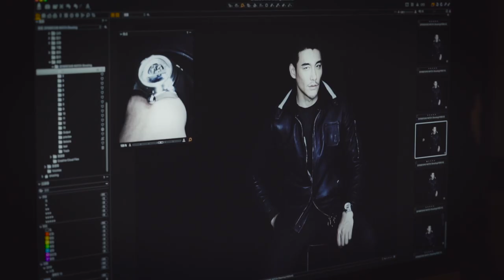胡兵 Hu Bing – Behind The Scenes - 昆仑表 Corum’s Global Brand Ambassador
Video: Courtesy of Corum.

On 26 September 2018, Corum 昆仑表 officially announced that Chinese actor and model Hu Bing 胡兵 was the brand’s global brand ambassador.

Born on 14 February 1971 in Hangzhou in Zhejiang Province, Hu Bing is well-known as an actor in Asia, notably in China and including Japan.

1. Hu Bing was an Olympic rower. He was a member of the Chinese National Rowing Team. He was part of the Chinese Olympics team at the 1988 Summer Olympics held in Seoul, South Korea.

In 1990 and at the age of 19, Hu Bing suffered from a back injury during training and this marked the end of his sporting history.

2. Hu Bing was first a fashion model before he became an actor.

In Corum’s official 26 September 2018 press statement, the brand states that this [2018] is the twenty-seventh year (1991 to 2018) of Hu Bing’s career.

In 1991, Hu Bing was the male model for the men’s catalog of Zhejiang Silk Trading Company. That same year, with sponsorship from the Zhejiang Silk Trading Company, Hu Bing represented Zhejiang in the Chinese National Young Models Competition where he became the winner. This was the start of Hu Bing’s modeling career.

Hu Bing started as an actor on television in 1996. His credits include the 1996 TV series “New York Tempest” 纽约风暴. It is said he made his break in 1999 with the TV series “Love Talks” 真情告白. Thereafter, Hu Bing became a household name in China.

3. Corum’s Golden Bridge is the collection Hu Bing fancies the most.

As a former Olympic rower, some might have thought Hu Bing would have favoured the Admiral’s Cup collection more. However, the brand’s iconic Golden Bridge is what Hu Bing fancies the most.